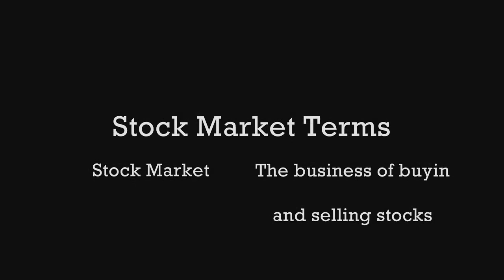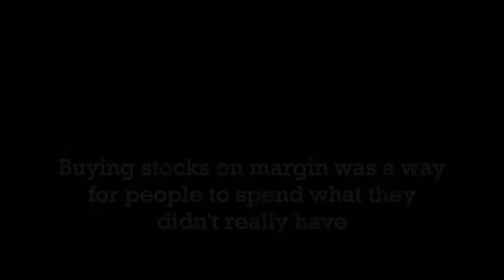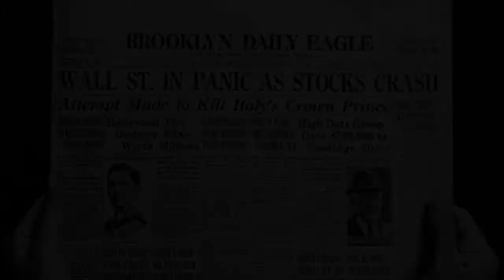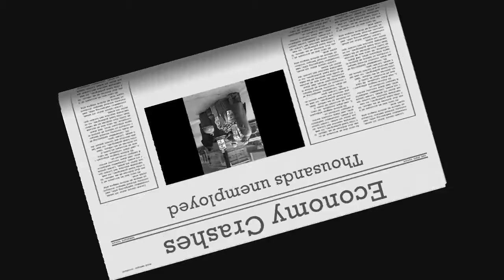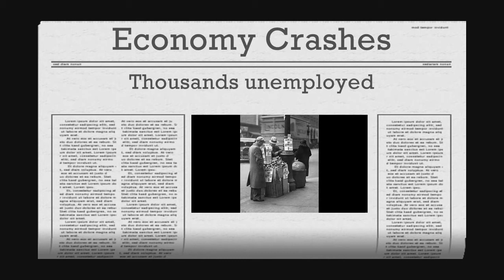The Stock Market (Patrick Taylor)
Patrick Taylor's project about the stock market in the 1920's